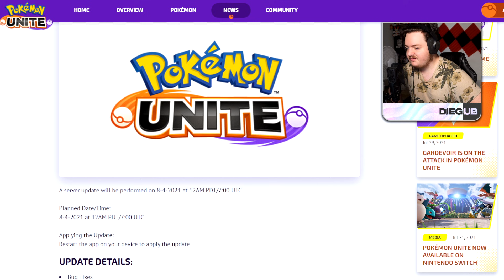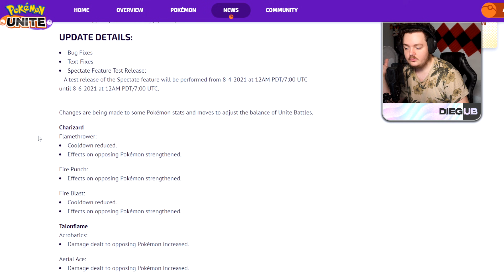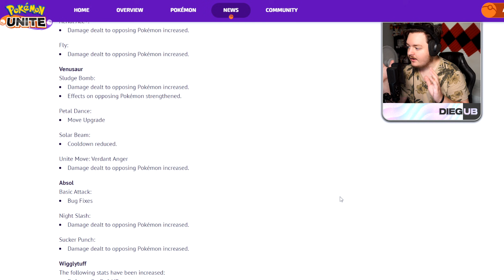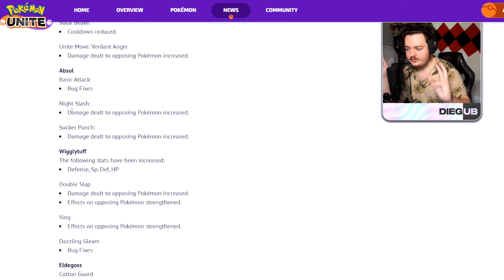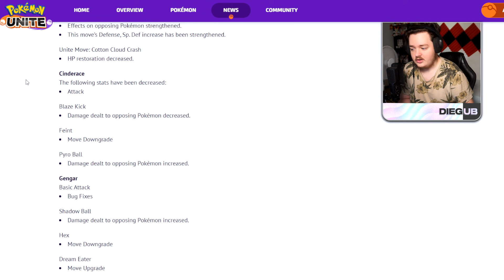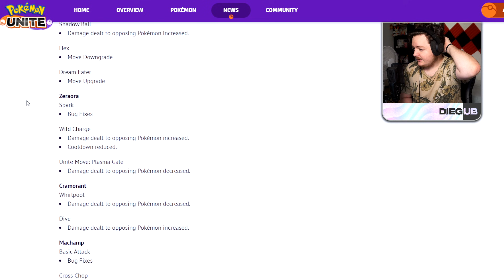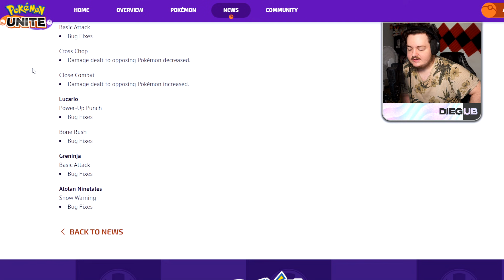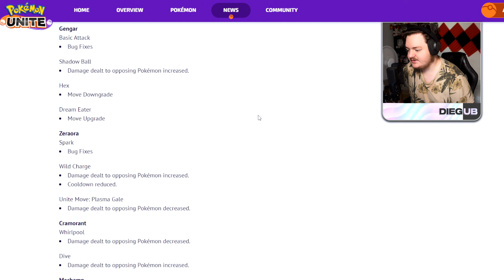NERF A GENGAR! Cosa cambia con la nuova PATCH di Pokémon UNITE?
Vediamo insieme i nerf ed i buff a Gengar, Zeraora e Venusaur che verranno applicati domani con la nuova patch di Pokémon UNITE!